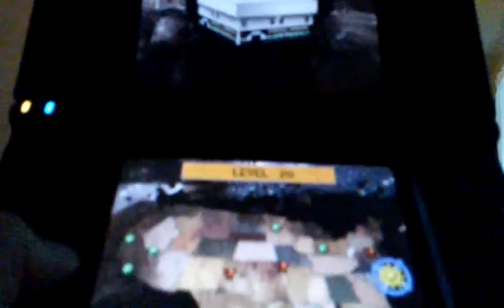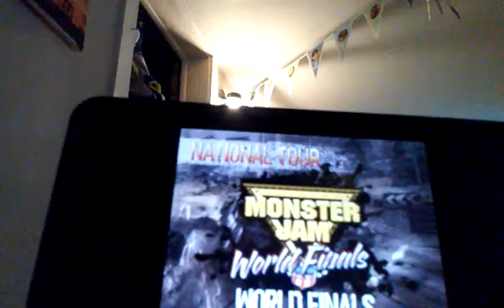Part 2 of monster jam 2010